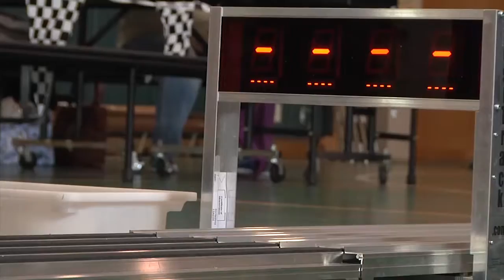Cub Scouts Pinewood Derby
Cub Scouts are all about learning and working together as a community. Watch them put their creative skills to the test during one of their annual traditions. Petty Officer Sonja Wickard has more.